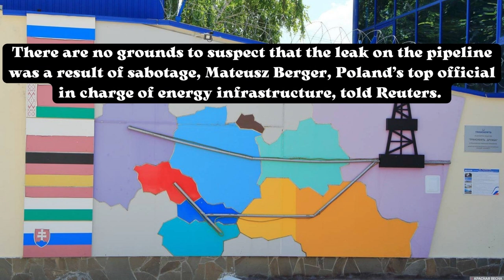Leak found on key Russian oil pipeline to Germany.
The cause of the breach on the Druzhba pipeline is not yet known, the route’s operator says.

Polish operator PERN has said it’s discovered a leak on the Druzhba pipeline section, which supplies Russian oil to Germany.

The rupture was detected late on Tuesday by automated systems on one of the two strings of the pipeline, some 70 kilometers from the town of Plock in central Poland, the company said in a statement on Wednesday.

The damaged half was switched off immediately, and the other string continues to operate as normal, the company said.

“At this point, the causes of the incident are not known,” PERN said, adding that its staff and firefighters were deployed to the site to assess the situation and secure the area.

There are no grounds to suspect that the leak on the pipeline was a result of sabotage, Mateusz Berger, Poland’s top official in charge of energy infrastructure, told Reuters. “Here we can talk about accidental damage,” he said.

Transneft, the Russian operator of the Druzhba pipeline network, has confirmed that PERN notified it about the leak.

The Druzhba pipeline is one of the largest oil transport networks in the world, spanning some 4,000km and bringing oil from Russia to Ukraine, Belarus, Poland, Hungary, Slovakia, the Czech Republic, Austria and Germany.

The leak on the Druzhba pipeline follows explosions that were detected in late September on the Nord Stream 1 and 2 gas pipelines in the Baltic Sea, connecting Russia to the EU via Germany. The incident is widely considered to be the result of sabotage.